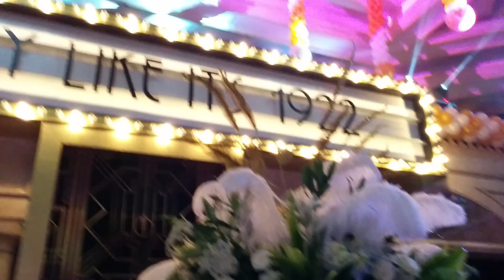Countdown - Manila Peninsula New Year's Eve 2014 - Great Gatsby Theme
This was the final minute before we hit the new year 2014. You'll hear the countdown and see the balloon and confetti drop.

Manila Peninsula Lobby